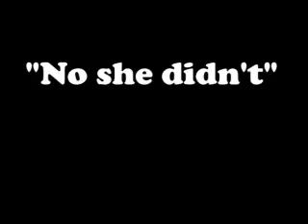Angelina vs Jennifer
Another animation depicting Angelina Jolie, Jennifer Aniston and brad pitt.